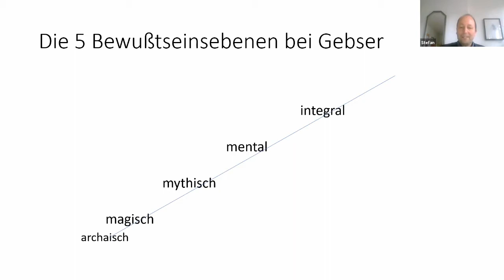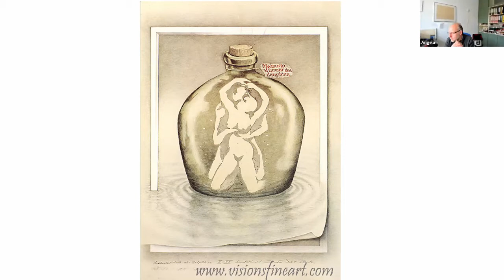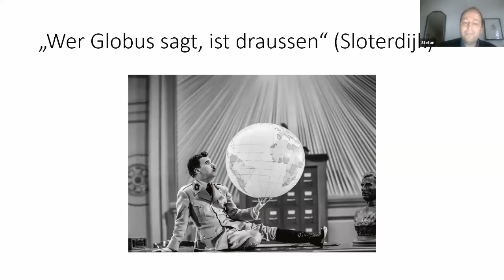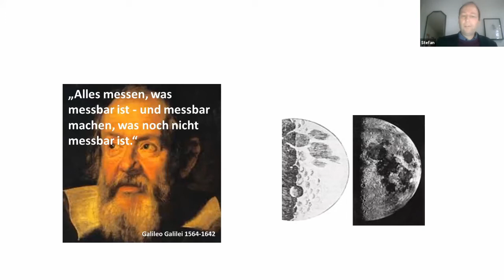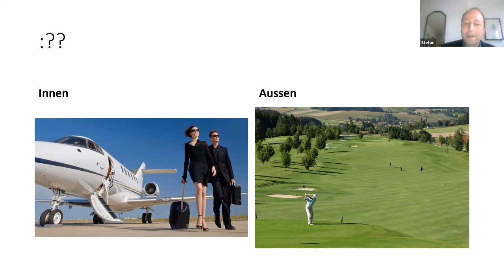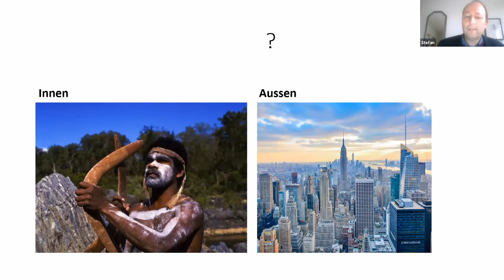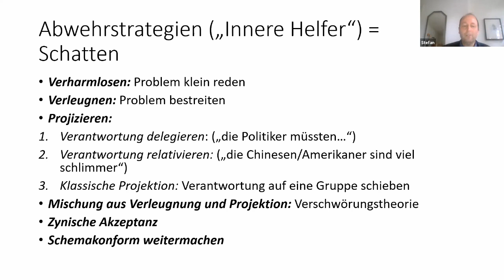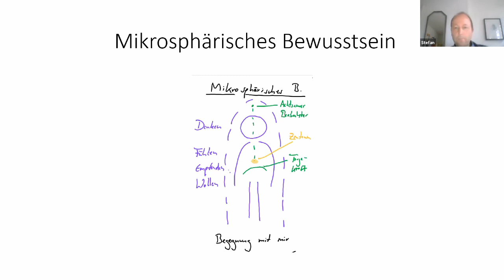Klimakrise aus Sicht der Psychologie Teil 2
Vortrag von Stefan Ruf über das, was uns hindert, unser Verhalten zu ändern.